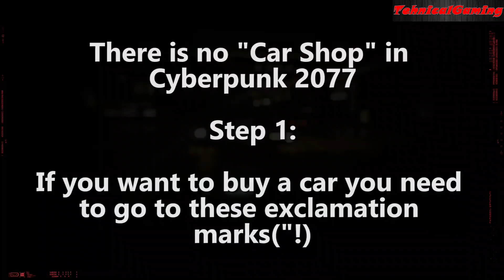Cyberpunk 2077 | How to buy a car | Steps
Video Chapters:

- 00:00 - Intro
- 00:07 - Step 1(Exclamation Markers)
- 01:24 - Step 2(Fixers)
- 03:24 - Outro

PC SPECIFICATIONS:

-Processor:Intel Core I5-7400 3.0 Ghz(3,5 Boost)
-Video:SAPPHIRE NITRO+ Radeon RX 580 4GB GDDR5
-Ram:8 GB DDR 4 2133 Mhz
-HDD:WD Blue 1TB, 7200rpm, 64MB cache, SATA III
-SSD:Hikvision C100 120GB SATA-III 2.5 inch
-Motherboard:MSI H110M PRO-VD, Socket 1151 (DDR4)
-PSU:nJoy Ayrus 500,500W,Passive PFC,80+

Thanks!